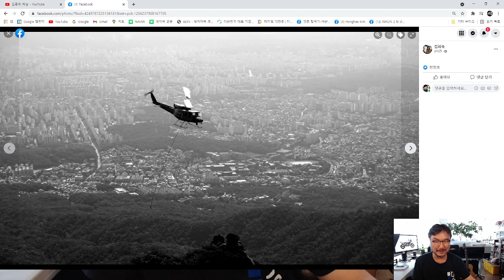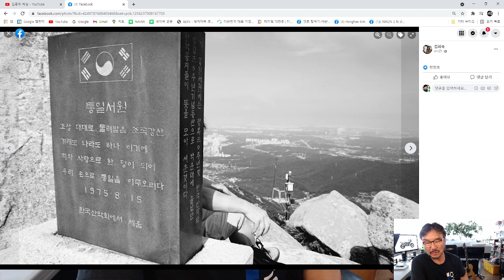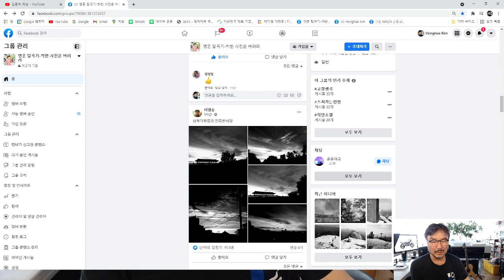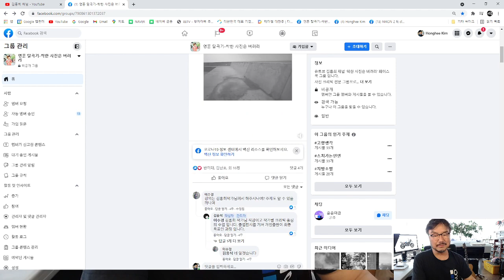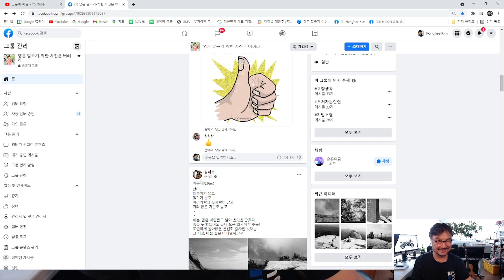하나만 찍어라!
팔방미인 성공 못한다.